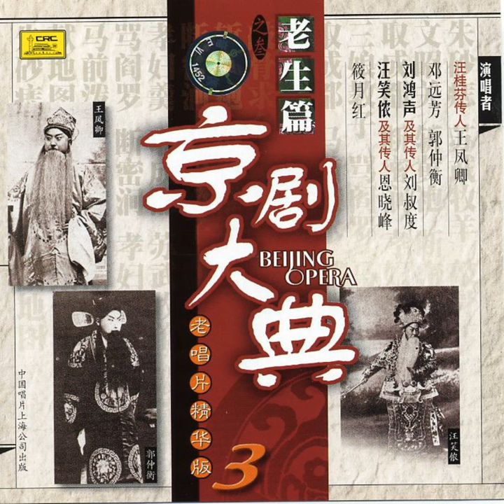The Story of Princess He Yang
The Story of Princess He Yang · Various Artists · Li Shi · Sheng Pingshu

Masterpieces of Beijing Opera Vol. 3